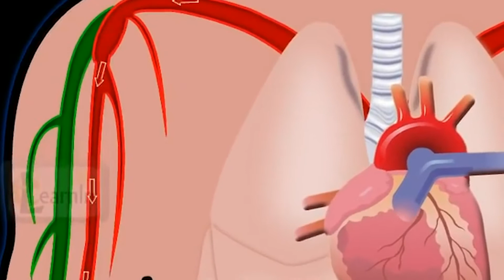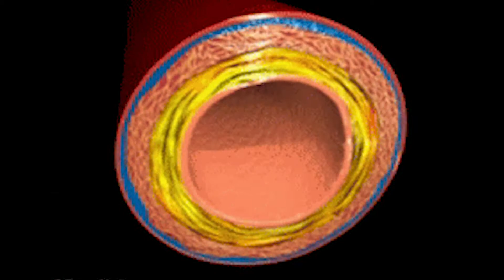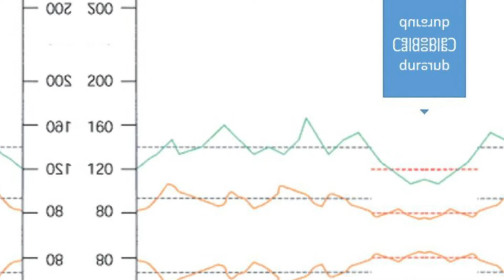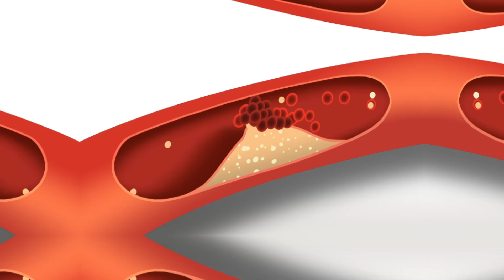✅ ENTENDIENDO que es la PRESION ARTERIAL ❤️| PRESION ARTERIAL SISTOLICA y DIASTOLICA ❤️| 2021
Hola. Siguiendo con nuestras cápsulas de salud cardiovascular, hablaremos de la presión arteria, y sus componentes presión arterial sistólica y diastólica.

Para el primer video de la serie
Curiosidades sobre el corazón y el sistema circulatorio haz click en el siguiente enlace.